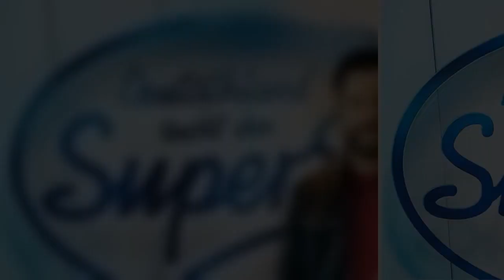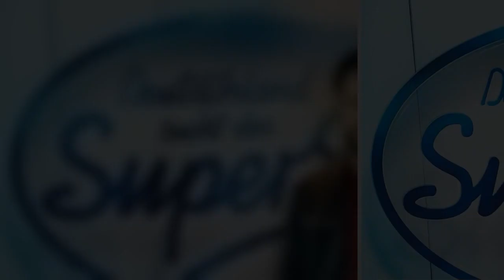Konnte Michael Wendler (48) etwa nicht abliefern? Am heutigen Abend flimmerte die erste Folge der di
Konnte Michael Wendler (48) etwa nicht abliefern? Am heutigen Abend flimmerte die erste Folge der diesjährigen DSDS-Staffel über die TV-Bildschirme. Während sich der Schlagersänger inzwischen mit seinen Äußerungen zur aktuellen Pandemie ins Aus geschossen hatte, war er zu Beginn der Dreharbeiten noch ein Teil der Jury. Aus diesem Grund wird der Sänger im Casting der Gesangsshow noch zu sehen sein. Doch bereits sein Debüt war für einige enttäuschend: Das Publikum hatte sich jedenfalls mehr vom Wendler erhofft!..
Konnte Michael Wendler (48) etwa nicht abliefern? Am heutigen Abend flimmerte die erste Folge der diesjährigen DSDS-Staffel über die TV-Bildschirme. Während sich der Schlagersänger inzwischen mit seinen Äußerungen zur aktuellen Pandemie ins Aus geschossen hatte, war er zu Beginn der Dreharbeiten noch ein Teil der Jury. Aus diesem Grund wird der Sänger im Casting der Gesangsshow noch zu sehen sein. Doch bereits sein Debüt war für einige enttäuschend: Das Publikum hatte sich jedenfalls mehr vom Wendler erhofft!  Via Twitter ließ der eine oder andere Zuschauer seinen Emotionen freien Lauf. So machte der Wahlamerikaner für einen der Nutzer nicht gerade einen erfreuten Eindruck hinter dem Pult: "Der Wendler hat doch überhaupt keinen Bock da zu sitzen. Sieht man doch!" Ein anderer User stellte sich hingegen die Frage, was der Musiker überhaupt in der Jury zu suchen habe: "Der Wendler hat kein Talent, keinen Esprit, keinen Humor. Das ist viel schlimmer als seine Coronaleugnerei."  Dieser Auss ...